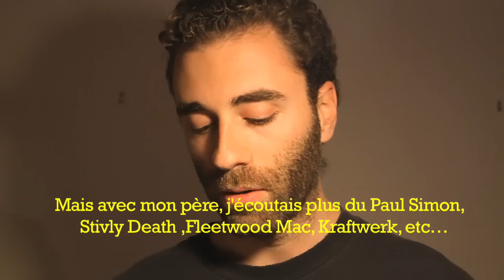MATT SCULLIN by Charles Serre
description à compléter